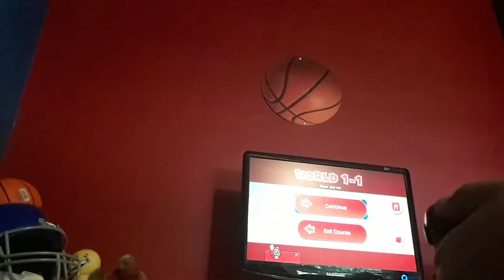Supper mario 3d wold with Maddy and Carly